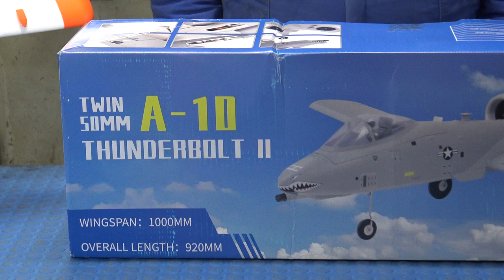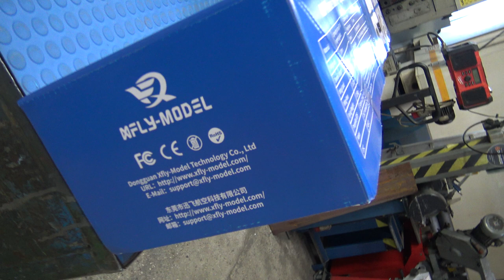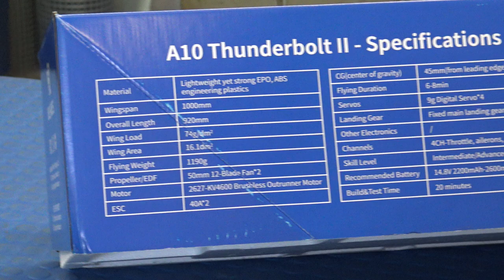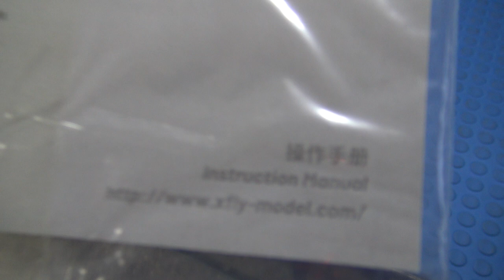A-10 Twin 50mm EDF Tank buster Jet 4S power by XFly model 1000mm RC plane PNP Unboxing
Description:

The famous close-air support A-10 Thunderbolt, well known as the "Warhog" or "Tank Killer", is now available at XFly Model--the new XFly A-10 Thunderbolt II twin 50mm EDF jet. Powered by a single 4S 2200mAh-2600mAh, the 4S-compatible brushless motors and 40-amp ESCs that are matched to two 12-blade 50mm fans produce an abundance of top speed and thrust compared to other models in its class, while also delivering a wide range in flight times.

This is a must have for your hanger!

What are included:

XFly A-10 12-blade Jet, Motor, ESC. Servos

What are required:

4-channel radio system

4S, 14.8V, 2600 mAh Lipo battery with EC3 connector and charger

1 hour assembly time

Wing Span: 1000 mm (39.4 in)

Flying Weight: 1.2kg (2.7 lb)

Wing Loading: 74 g/dm²

Fuselage Length: 920mm (36.2 in)

Center of Gravity: 45mm from the leading edge

Motor: 2627 KV4600 x2

ESC: 40A ESC x2

Servo: 4 x 9g digital servos

Elevator: Yes

Rudder: No

Ailerons: Yes

Flaps: No

Landing Gear: Fixed